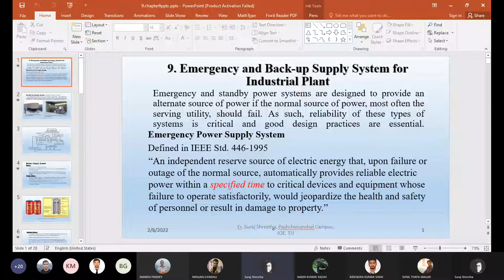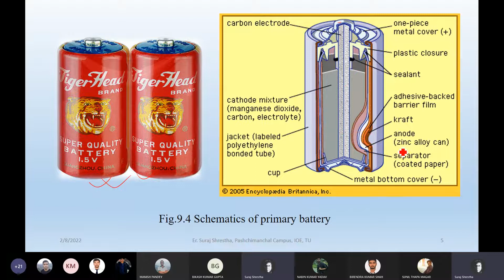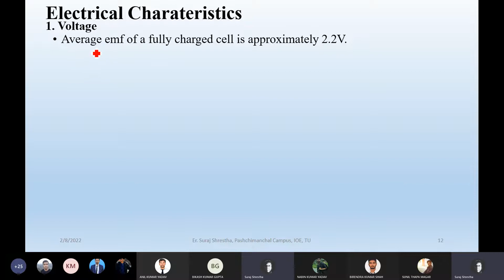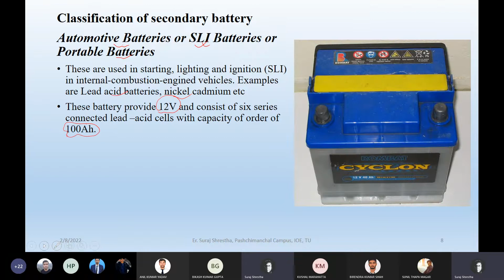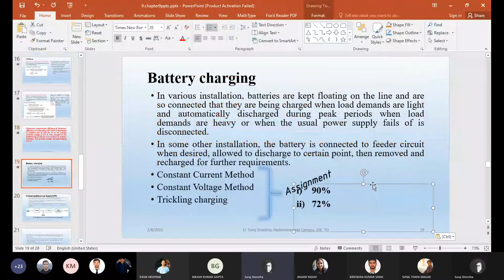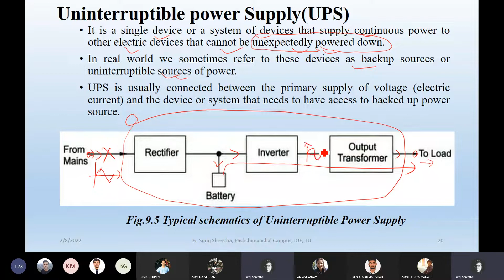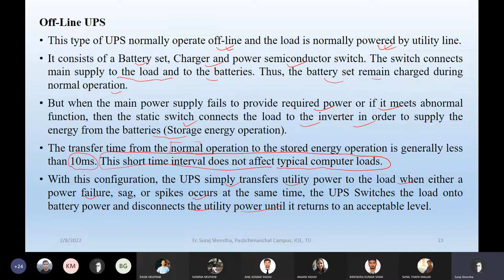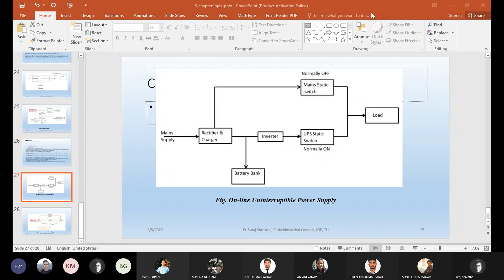Emergency and back up supply system for industrial power plant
Emergency and back up supply system for industrial power plantindustrial power plant and illumination
ioe